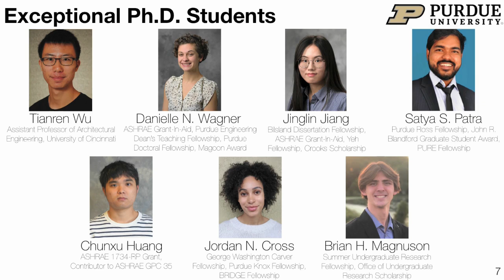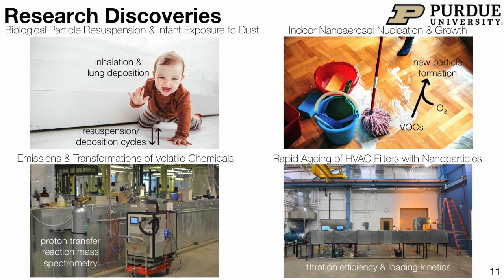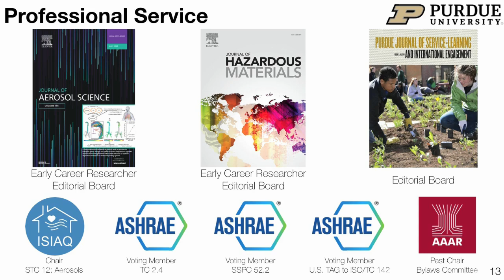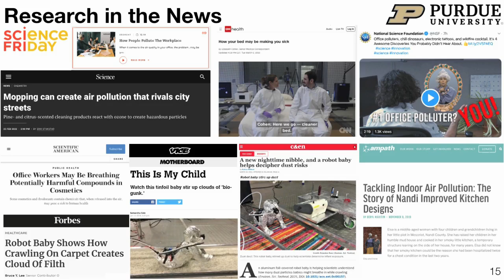Celebrating Our Associate Professors: Brandon Boor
Brandon Boor is an associate professor in civil engineering. He presented research on April 10, 2023, as part of the Celebrating Our Associate Professors series.